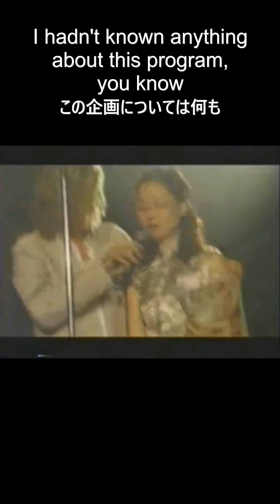David Bowie Introduces Eri Wilde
David Bowie let me get on his stage to give his audience a speech at Roseland Ballroom in NY, June 19, 2000.

Directed and produced by Duncan Z.H. Jones